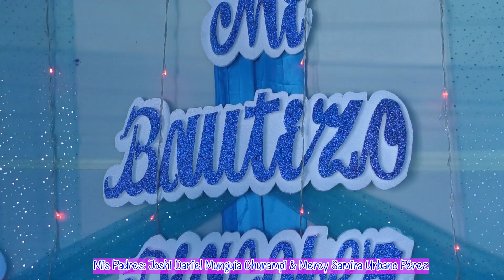📷🇵🇪 TRAILER: Gran Bautizo de Diagober Joshi Munguía Urbano 📽️🌍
🎁🎈 Padrinos: Henry Victor Caballero Pinto & Nancy Edelmira Espejo Pinto 🎁🎈
👑🎩 Padres: Jhoshi Daniel Munguía Churampi & Mercy Samira Urbano Pérez 🎁🎀
📌 Quinches - Jauja, 28 de Mayo del 2022
💯Contratos con Filmaciones Producciones Patrón Santiago 💯
🎥Filmaciones en 4k, 📸Fotografías 🛩️ Drone 🛩️
📡Transmisión en Vivo en Alta Calidad📡
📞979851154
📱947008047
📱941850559